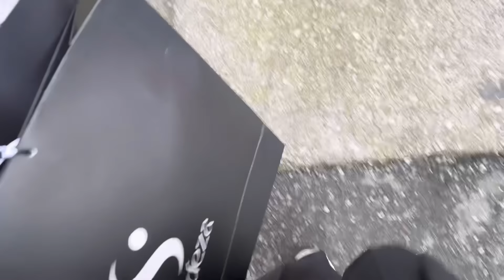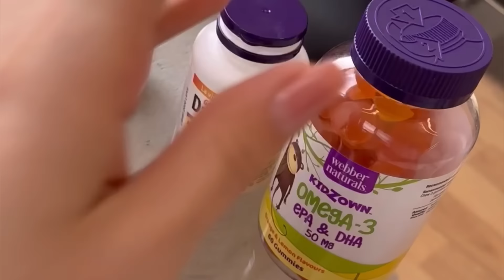Vlog//Cfare po ndodh?Perse do shkeputem nga YouTube?//Dezi Lami